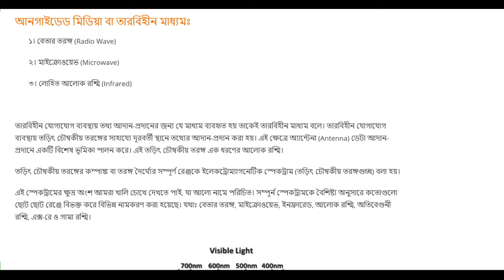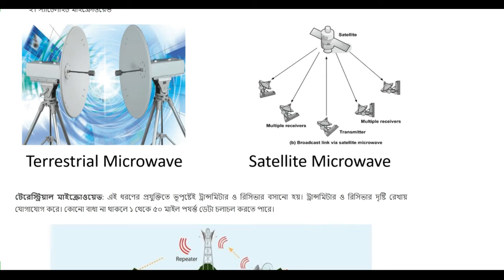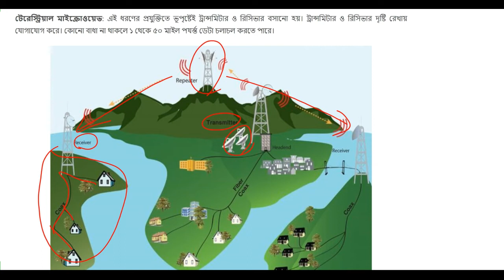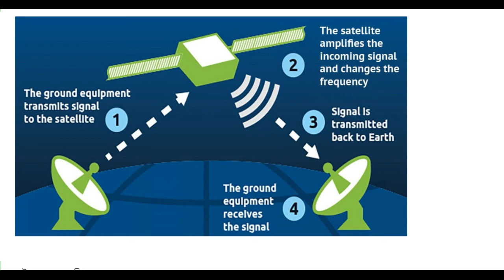Wireless Communication Medium | Microwave | Chapter-2 | ICT | Eleven-Twelve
With
Md.Al-Amin
Lecturer (ICT)
Iqbal Siddiquee College
Rajendrapur, Gazipur.
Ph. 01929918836